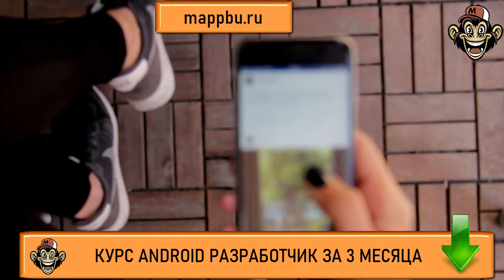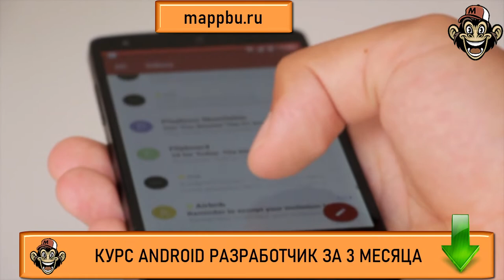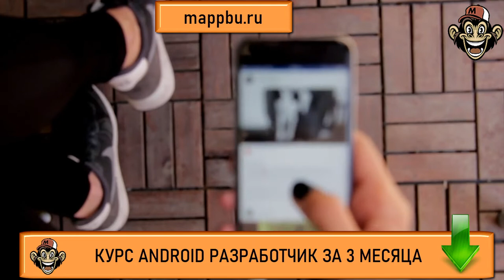Как стать android разработчиком с нуля Что должен знать android разработчик Что должен знать андроид